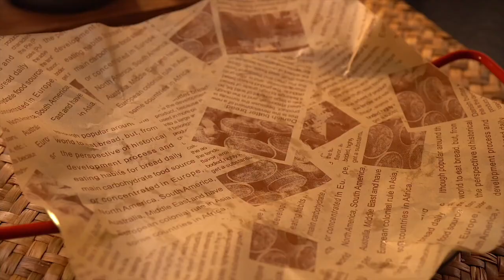Have you ever eaten the magic potato If you love potatoes, let's get started with the Aite object